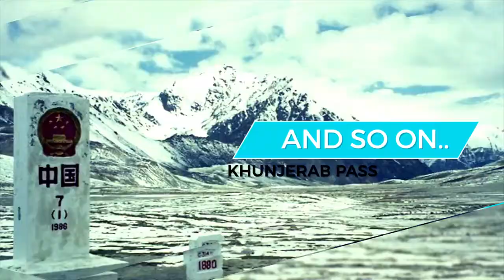PAK CHINA FRIENDSHIP SLIDESHOW | ANIMAATION IN AFTER EFFECTS | CMATIC VISUALS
If you are looking for a Video Production Agency with Expert Video Editors, then you are at the right place.
Share your idea with us and we will bring your vision into a video.
We provide video editing services for:

PROMO VIDEOS
WEDDING SLIDESHOWS
VLOG VIDEOS
OCCASIONAL VIDEOS
EDUCATIONAL VIDEOS
VACATION VIDEOS
PARTY VIDEOS
VOICE OVERS (English, Urdu, Punjabi)
CHARACTER ANIMATION
2D ANIMATION VIDEO
3D ANIMATION VIDEO
2D CHARACTER ANIMATION
3D CHARACTER ANIMATION
CHARACTER RIGGING
CARTOON ANIMATION
ANIMATION IN AFTER EFFECTS
LOGO DESIGN
LOGO ANIMATION
LOGO REVEAL
GAME CHANNEL LOGO
YOUTUBE INTRO AND OUTRO
YOUTUBE VIDEO EDITING
and much more, you just name it...

we work on all the popular software like:

Adobe Photoshop
Adobe Illustrator
Adobe Audition
Cinema 4D
Blender
etc...